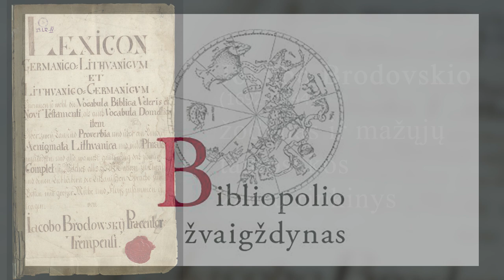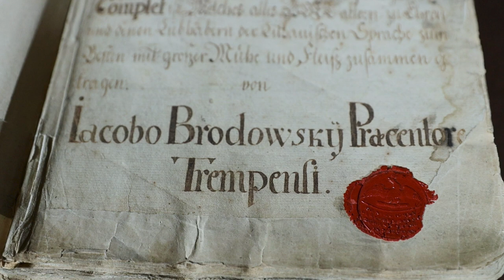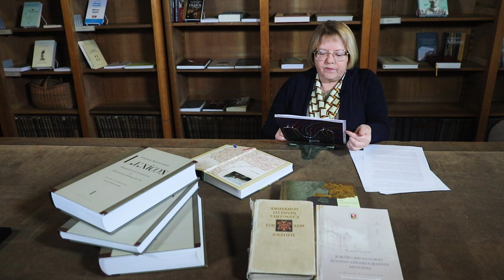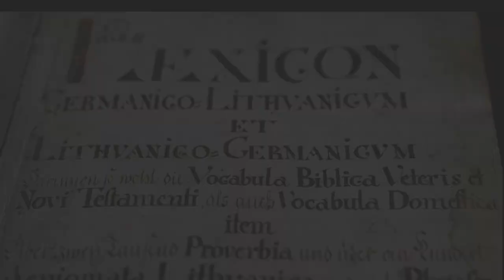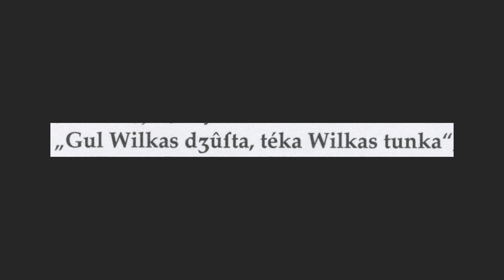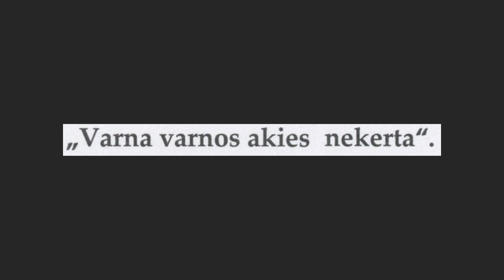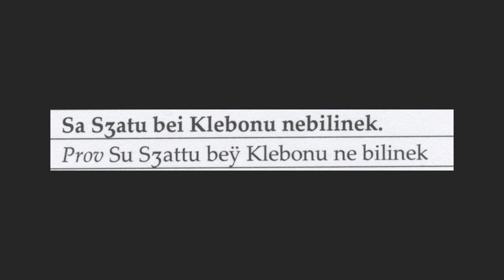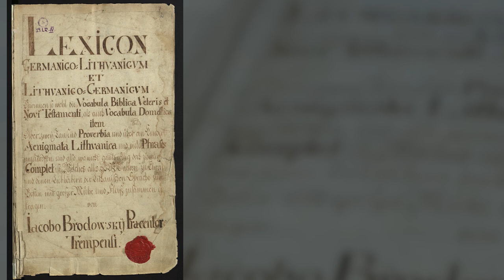Bibliopolio žvaigždynas. „Jokūbo Brodovskio žodynas ir mažųjų tautosakos žanrų rinkinys“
Dr. (HP) Onos Aleknavičienės paskaita „Jokūbo Brodovskio žodynas ir mažųjų tautosakos žanrų rinkinys“ tęsiame paskaitų ciklą Bibliopolio žvaigždynas.

Šioje paskaitoje daugiau sužinosite apie Mažosios Lietuvos dvikalbio žodyno –  vokiečių – lietuvių ir lietuvių – vokiečių kalbų – rengėjo Jokūbo Brodovskio gyvenimą, veiklą ir jo paliktus rankraščius, kurių, deja, dalis neišliko.